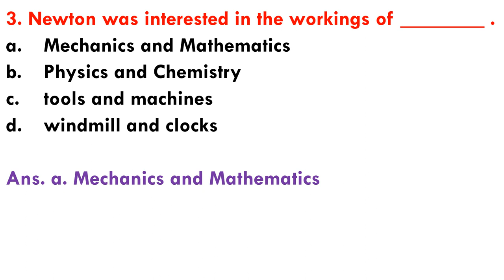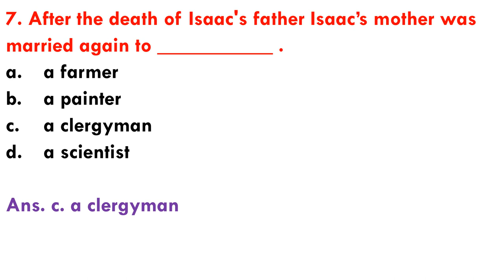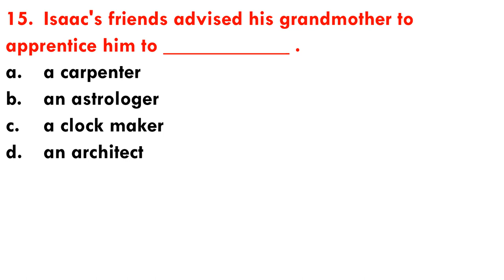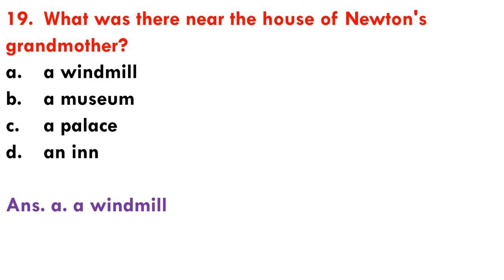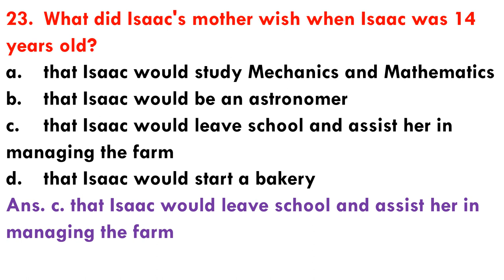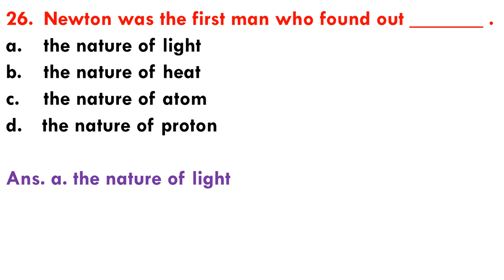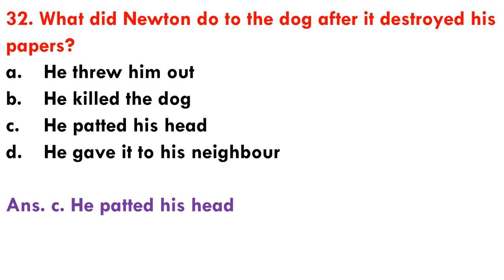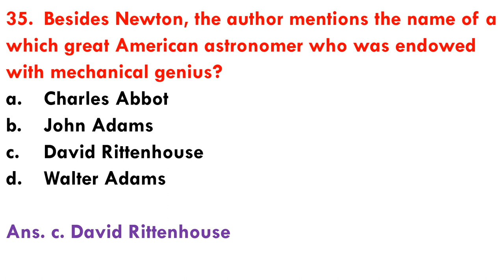Sir Isaac Newton by Nathaniel Hawthorne I MCQ on Sir Isaac Newton by Nathaniel Hawthorne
Hello Friends!
Welcome you all to my YouTube channel, "Yashwant Handibag". In this video, I have taken up few multiple choice questions on Sir Isaac Newton by Nathaniel Hawthorne